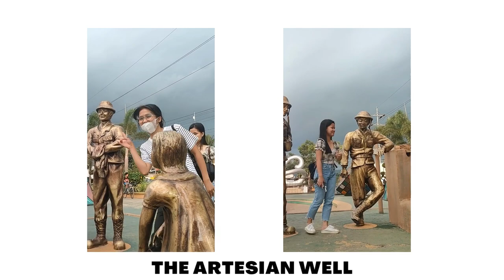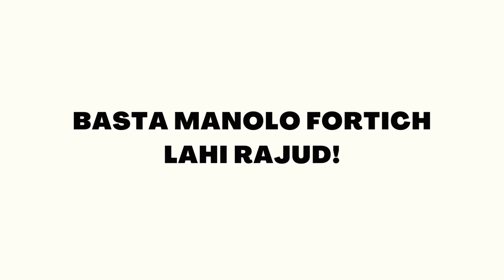TRAVEL VLOG: MANOLO FORTICH CENTENNIAL PLAZA